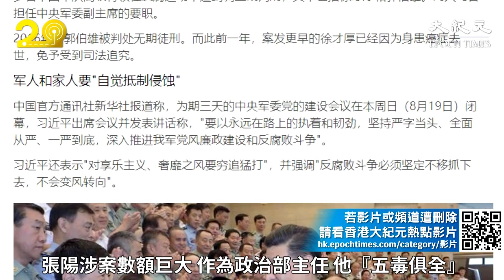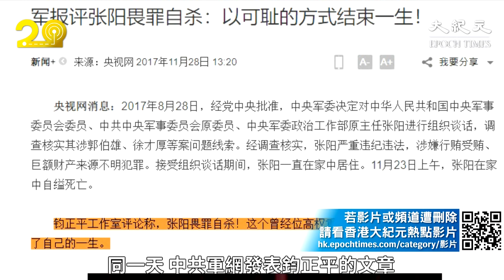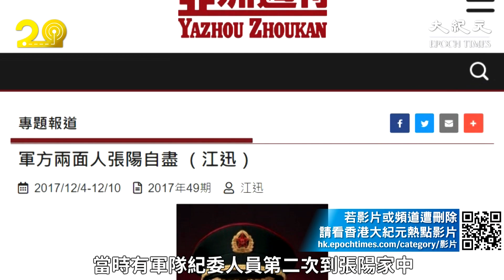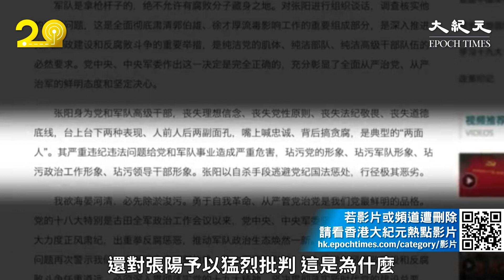(國語)【焦點速遞】前中央軍委主席江澤民是中共軍隊最嚴重腐敗分子的總後台，習一日不拿下江澤民及其軍中親信，一日難以安枕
中共十九屆六中全會通過第三份歷史決議，點名四個「軍老虎」——原中共政治局委員、中央軍委副主席郭伯雄、徐才厚，原中央軍委政治工作部主任張陽，原中央軍委聯合參謀部參謀長房峰輝。